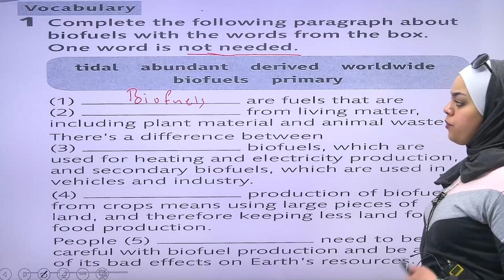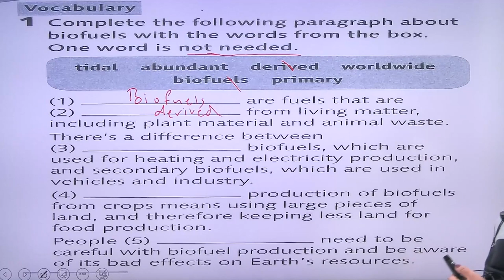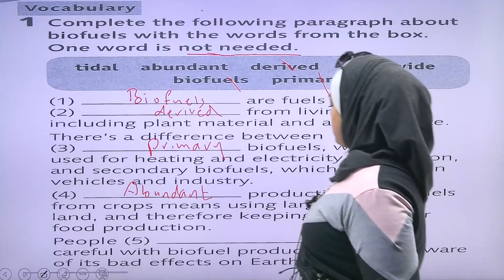المعلمة مريم الكحلة انجليزي اول ثانوي فصل ثاني درس Module 5 work book منصة جو اكاديمي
في الفيديو  تشرح المعلمة مريم الكحلة معلمة  مادة الانجليزي  لطلاب الصف الاول ثانوي  عن شرح درس Module 5 work book  يستطيع الطالب من خلاله  فهم الدرس بحصة تأسيسية بإسلوب شيق ومريح make and confirm predictions about Charles Dickens based on prior knowledge and evidence from the text يمكن للطلاب الحصول على المزيد من المحتوى التعليمي لمادة الانجليزي  على منصة جو اكاديمي من خلال التواصل مباشرة مع المنصة ، كل اللينكات متوفرة تحت هذا النص 👇